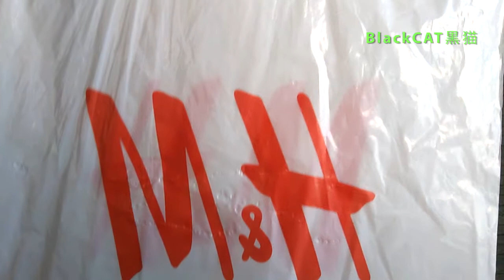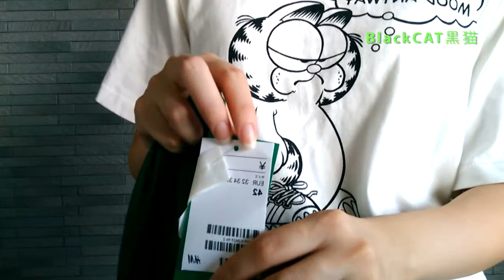【购入品介绍】H&M购物分享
H&M里买买买
价格美丽